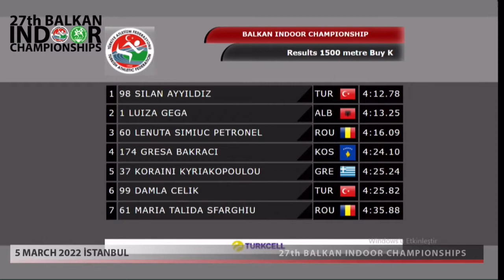BVA • Gresa Bakraci & Astrit Kryeziu